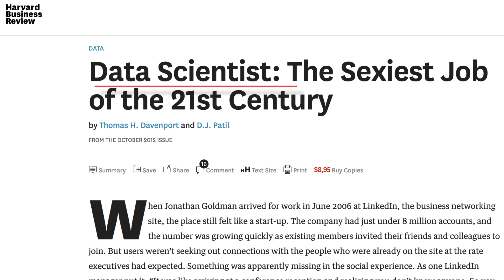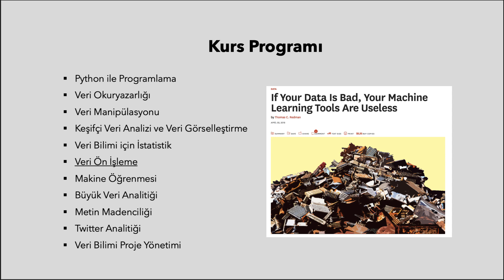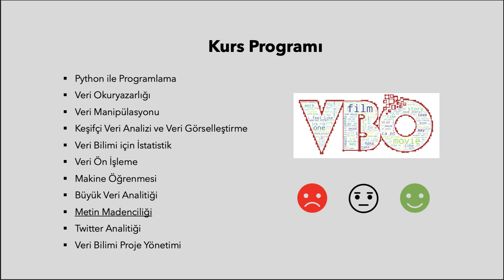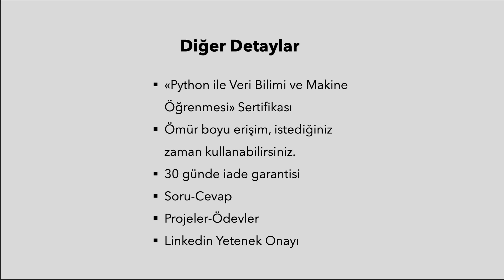Python ile Veri Bilimi ve Makine Öğrenimi